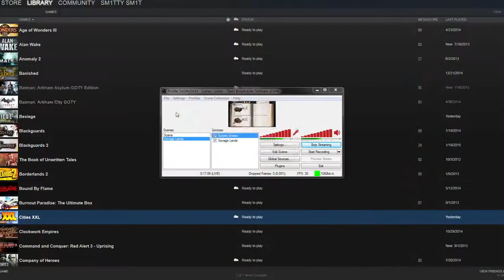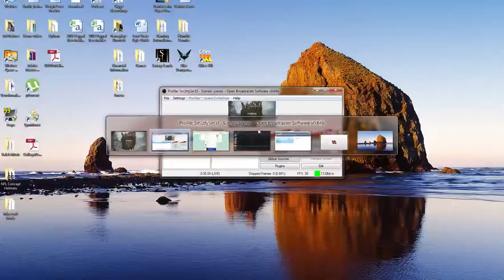Let's Play - Savage Lands (Part 1)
Savage Lands is an open world/sandbox/survival game in early alpha.